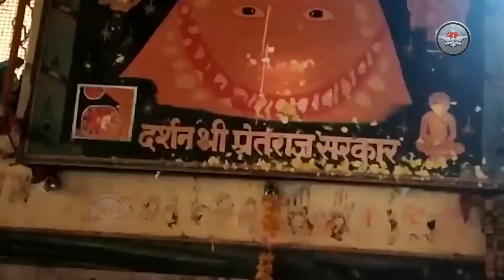Way To Mehandipur Balaji | मेहंदीपुर बालाजी दर्शन | Rajasthan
►मैं इस वीडियो में आपको मेहंदीपुर बालाजी के धाम के दर्शन और वहाँ के कुछ जगह दिखाऊंगा। जो राजिस्थान में है उमीद करता हूँआपको ये वीडियो पसंद आएगी
In this video, I will show you the darshan of Mehandipur Balaji dham and some places there. Hope you are in Rajasthan. I hop you will like this video